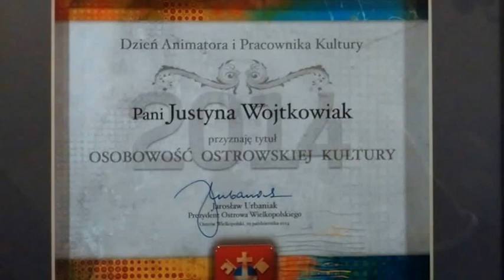"Forever 27" koncert Ostrowskiego Studia Piosenki.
Ostrów Wlkp. Koncert utworów piosenkarzy, którzy zmarli w wieku poniżej 27 lat zaprezentowało  publiczności Ostrowskiego Centrum Kultury Ostrowskie Studio Piosenki. Wysłuchaliśmy piosenek, które spopularyzowali: Kurt Cobain, Amy Winehouse, Janis Joplin, Jim Morrison, Peter Ham i Jimi Hendrix.